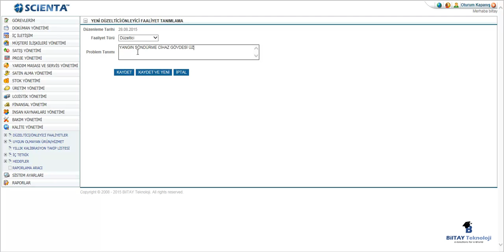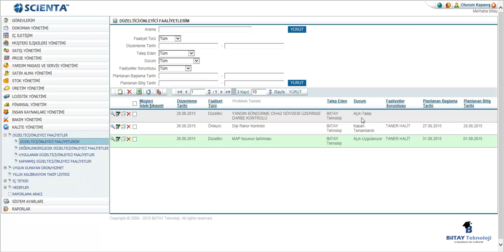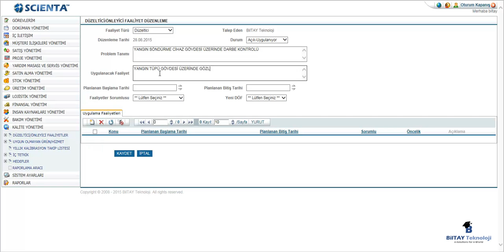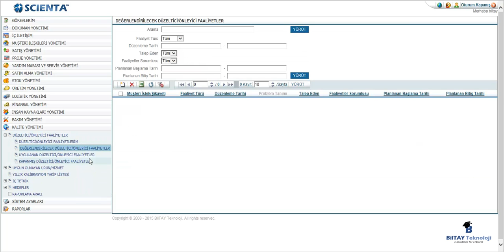KALİTE YÖNETİMİ/UYG01- DÜZELTİCİ VE ÖNLEYİCİ FAALİYET KAYDI GİRME VE DEĞERLENDİRME